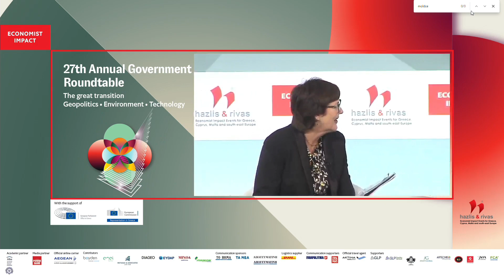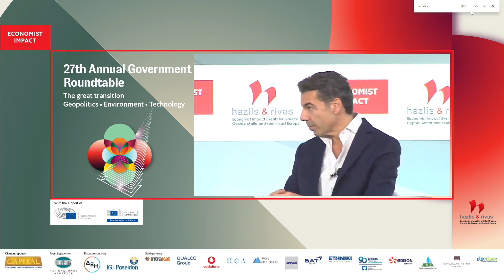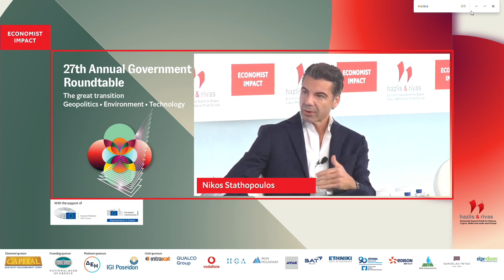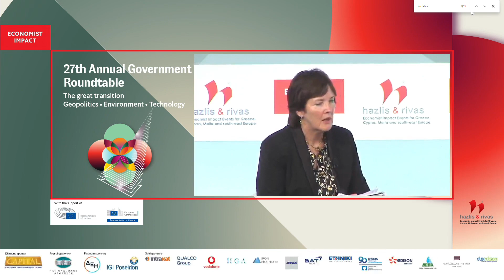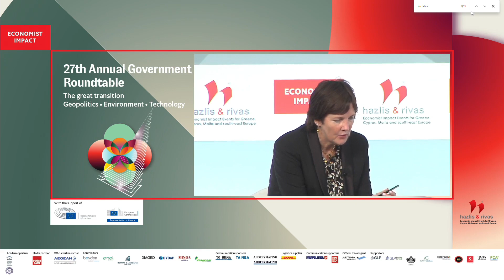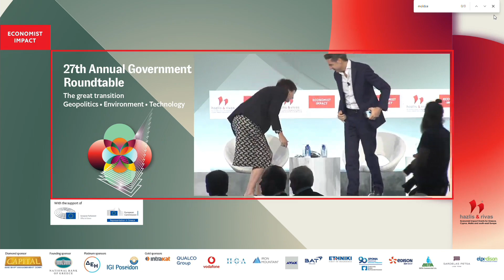Nikos Stathopoulos - 27th Annual Economist Government Roundtable